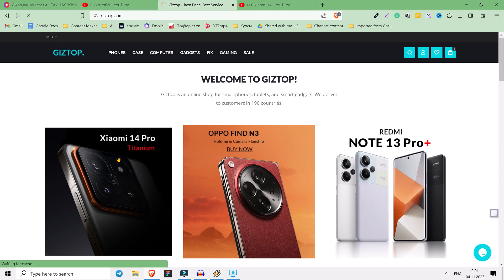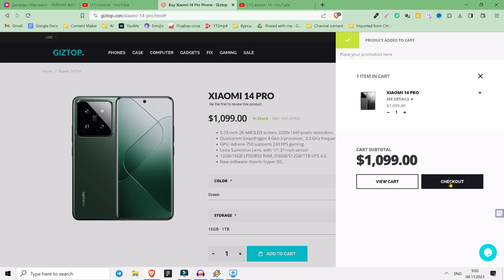How To Order Xiaomi 14 Pro at THE BEST PRICE and SHIP THE PHONE WORLDWIDE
How To Order Xiaomi 14 Pro at THE BEST PRICE and SHIP THE PHONE WORLDWIDE. The phone is available for a shipping to 190 countries.

☕ Buy coffee to a nice guy!
❤️ Appreciate your love and support! ❤️